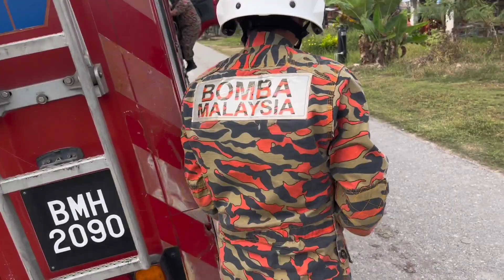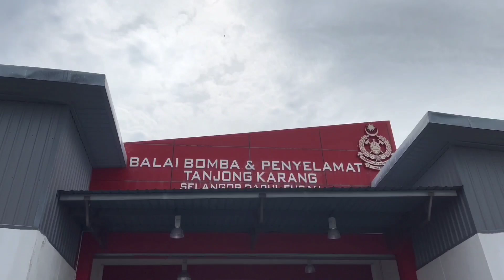Salah Kepala Ular!! Sekejab Sudah Selesai..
@Pahlawan Api
Doakan Keselamatan Kami dalam menjalankan tugas untuk memberi bantuan sebaiknya.

Terima Kasih kepada semua penonton
Kami mendoakan semua di permudahkan urusan dan di murahkan rezeki..

Sokongan anda amat di hargai.